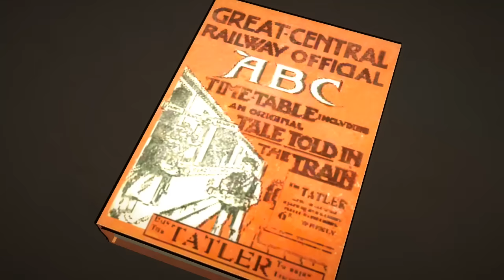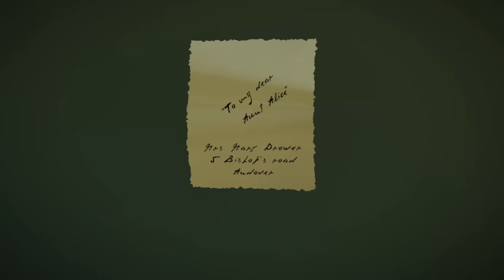10 ЛУЧШИХ ANDROID ИГР - СЕНТЯБРЬ 2016 - ПО ВЕРСИИ GAME PLAN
Совершенно незаметно пролетел сентябрь, у многих дома уже включили отопление, а я вместо того, чтобы любоваться листопадом, подготовил для вас топ 10 лучших андроид игр прошедшего месяца.

Обзоры снимаются на планшете NVIDIA SHIELD Tablet.